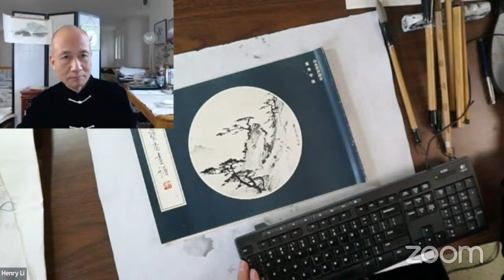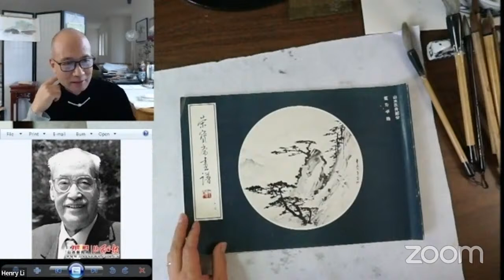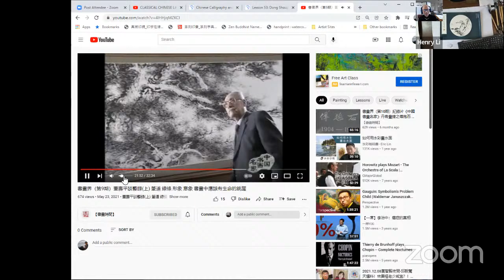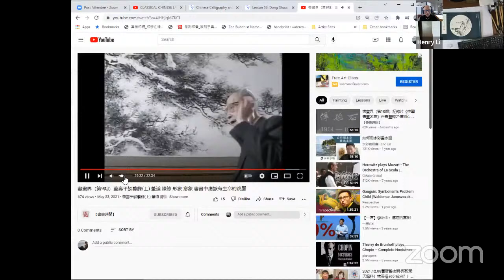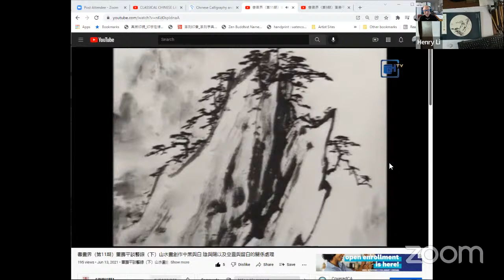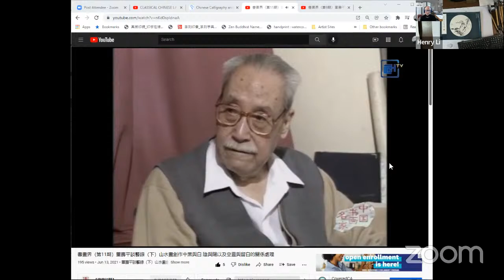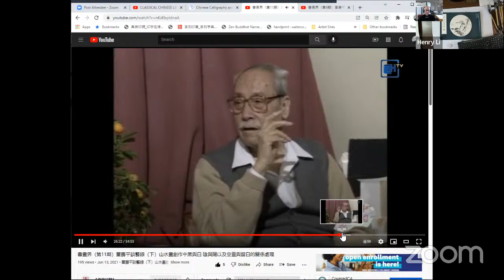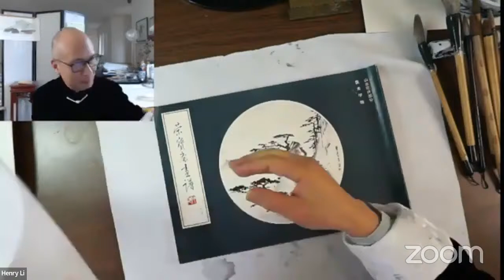Classical Chinese Landscape Painting Lesson 53: Dong Shouping's Huanghuan Pines and Rocks